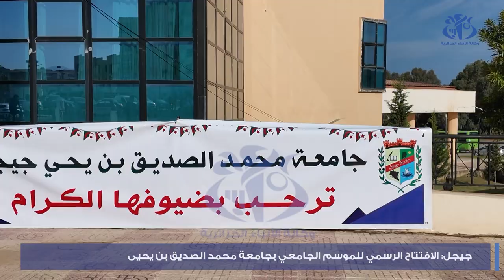جيجل: الافتتاح الرسمي للموسم الجامعي بجامعة محمد الصديق بن يحي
جيجل(وأج)- انطلقت السنة الجامعية الجديدة على مستوى جامعة محمد الصديق بن يحي بجيجل، بمستجدات على مستوى الاجراءات البيداغوجية، تمثلت في صفر ورقة بالنسبة لمعالجة العمليات البيداغوجية وعملية التسجيل والتحويل، كما سجلت الجامعة تأهيلها لإجراء الكيمياء التحليلية في طور الماستر، وارتفاع عدد الطلبة هذه السنة بألف طالب ليصبح العدد الغجمالي 121 121 طالبا.